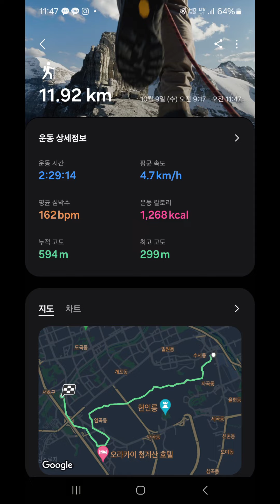대모산 구룡산 지나서 양재 시민의 숲까지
시원한 가을날 대모산, 구룡산을 지나 시민의 숲까지 가보았다.  구룡산을 내려와서는 도로를 지나야해서 코스 찾기가 힘들었는데, 여의천을 따라가는 산책로로 들어서니 시골길 같은 편안한 길이었다.  물도 잔잔히 흐르고, 잉어들도 편안해 보인다.  자주 갈 만 한것 같다.